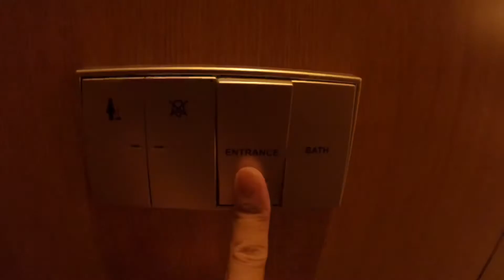GoPro: ISOLATION | wake up, eat, sleep - REPEAT!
All shots taken by GoPro